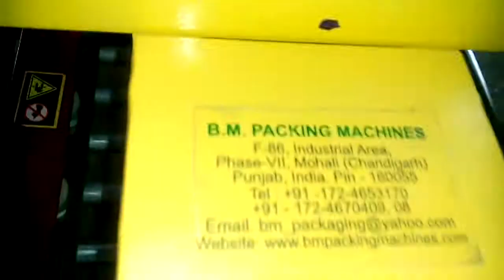Carton Sealing Machine (Mohali)